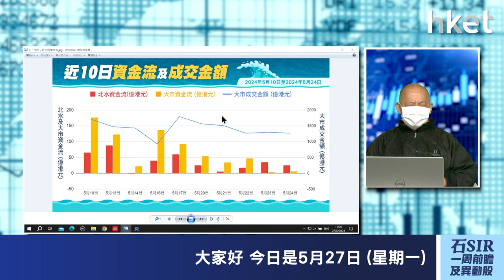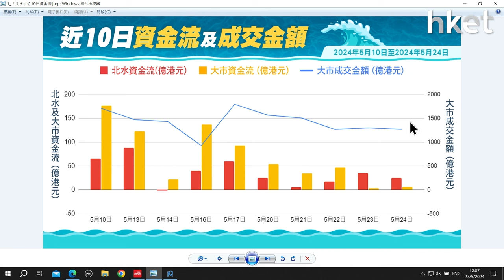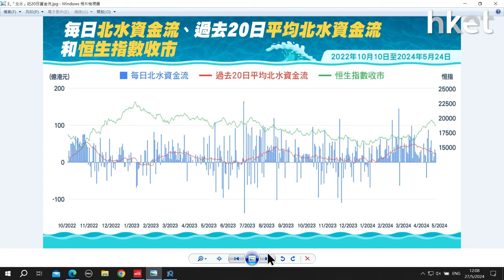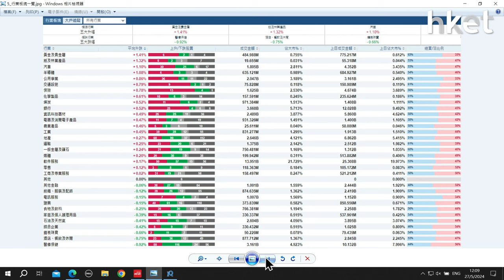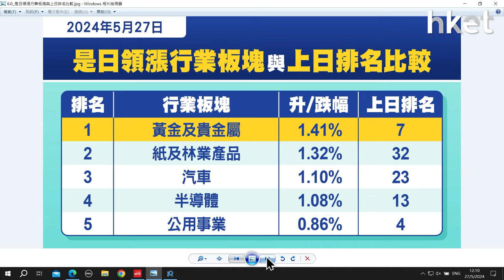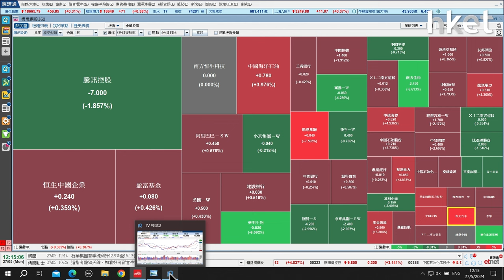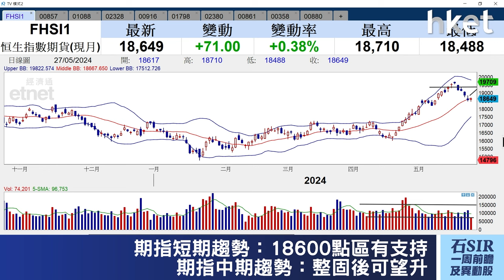石Sir一周前瞻及異動股｜中國石油股份、中國神華 、中國財險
《香港經濟日報》專欄作者石鏡泉分析「北水」資金流向，助你看清大市走勢，另捕捉本周異動股買賣策略，包括：中國石油股份（00857）、中國神華（01088）、中國財險（02328），詳情待石Sir為你分析。